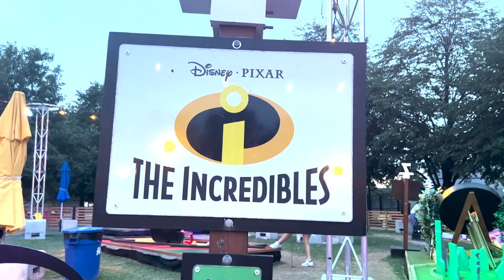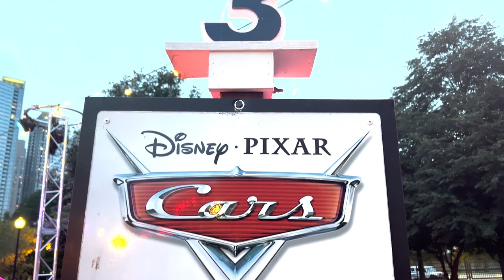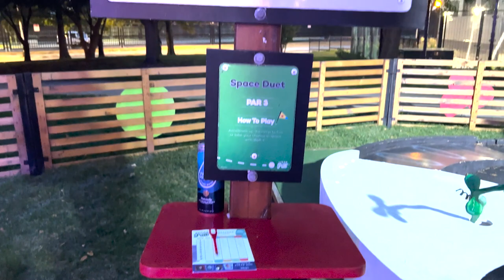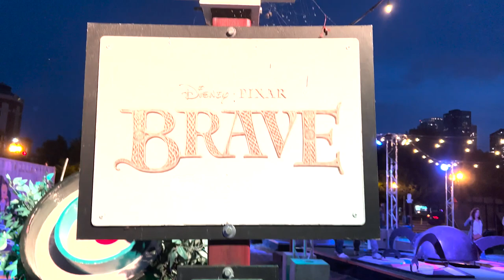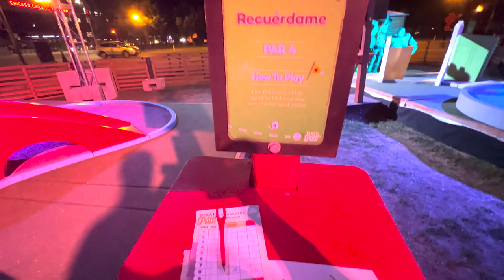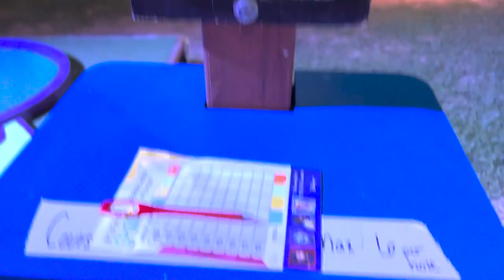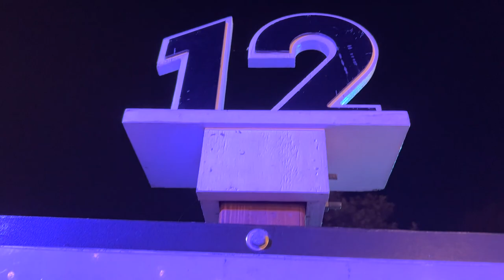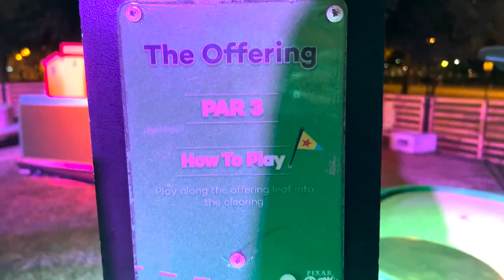PIXAR PUTT IN CHICAGO WITH MY GIRL!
Chapters:
0:00 Intro
1:22 Pixar Putt (Vlog)
41:56 Outro